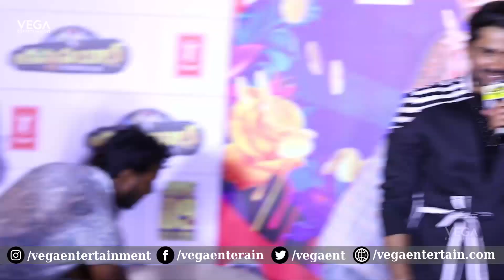Unstoppable Unlimited Fun Movie Trailer Launch | Brahmi, Vj Sunny,Saptagiri,Nakshatra, Aqsa Khan